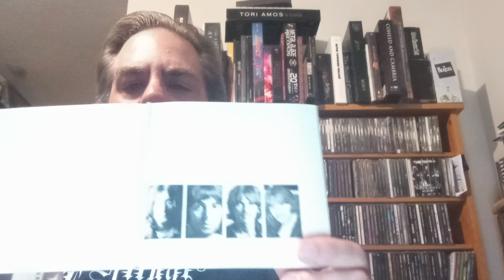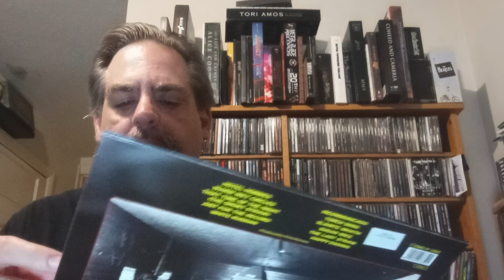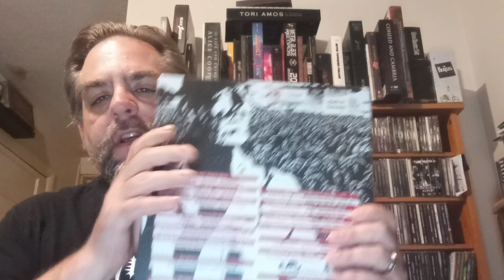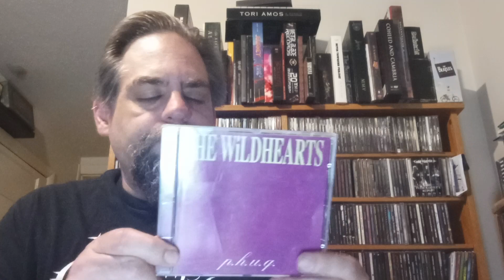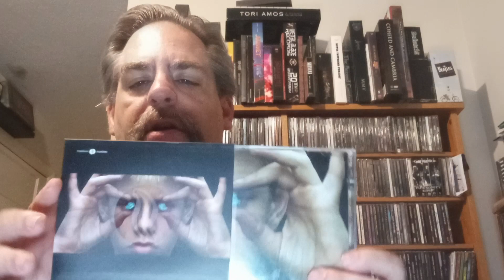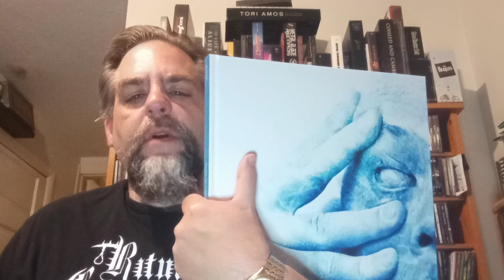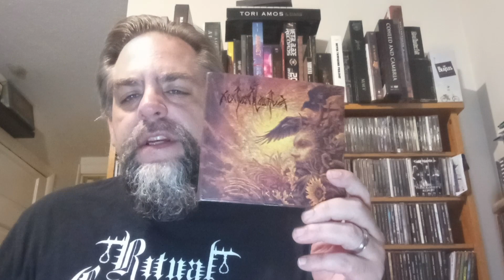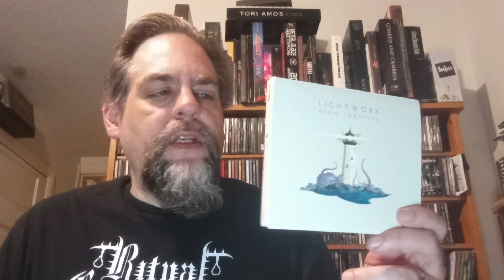One Album Per Decade: Diverging Timelines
I was nominated by Steve @All The World's A Stage and @garagegeek4863 to participate in the "One Album Per Decade" thread. In the spirit of Garage Geek's thread responses I took the opportunity to cheat a bit.

My nominations for this thread: @FumesofHatred @cristianosorio2517 @This-Is-Music